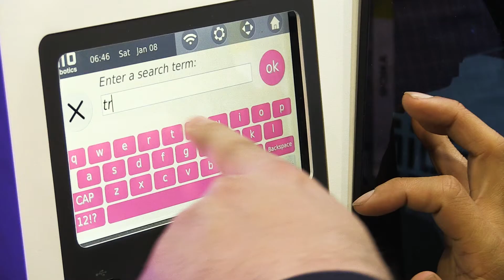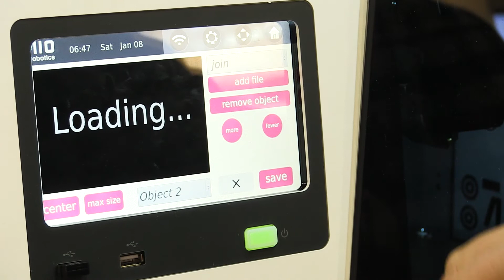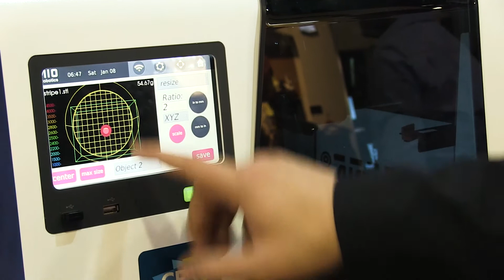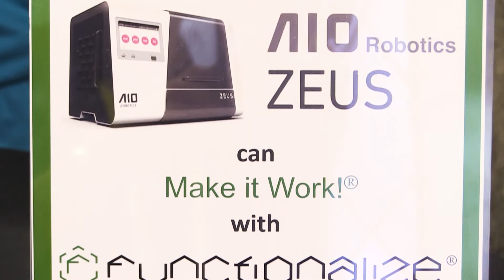AIO Robotics introduces world's first on-board 3D printing app store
Jens Windau, CEO at AIO Robotics talks to TCT about the next generation of the Zeus all-in-one 3D printer for 3D scanning, printing and editing and how its on board 3D printing app store is making 3D printing more accessible than ever.